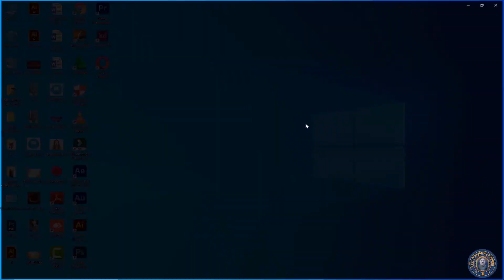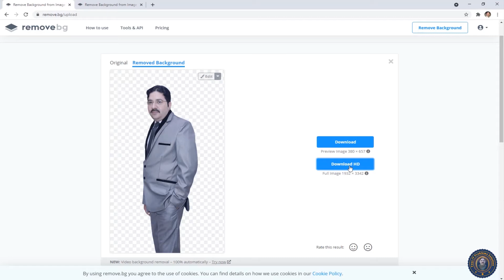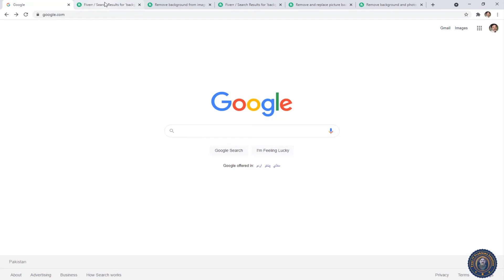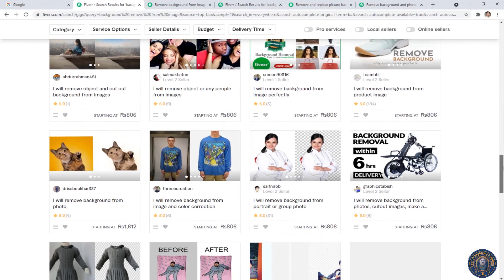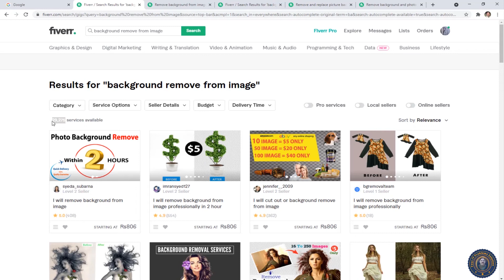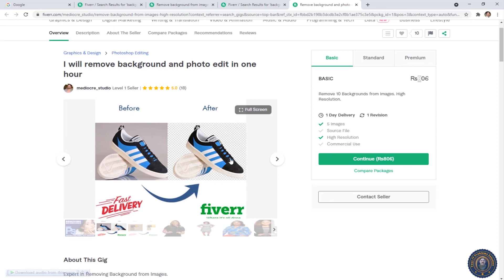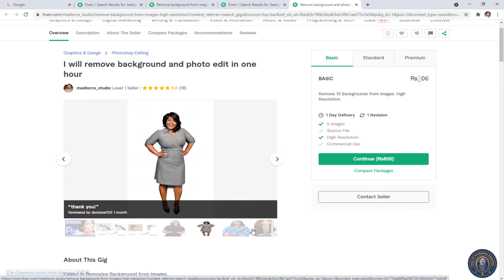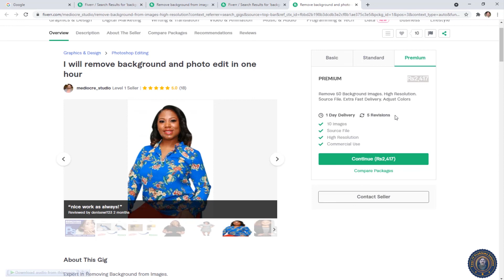EARN $10/One hour Simple Work | Earn Money Online | Earn Money Online No Investment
yourITproblemssolution youritproblemssolution online #$10

In this tutorial you will learn Earn Money online in Urdu/Hindi very easily teach setup by setup so keep watching this full video

Friends is video may  ap ko batay gaya hai k ap  kasay $10 on hour kam kar k kasya kama saktay hai. Dosto ap ko antahi asan skil sakhay gay hai ap ous k zariay kam kar k asani say pasay kama saktay hai. dost. boht asan tarikay say ap ko  setup by setup ap ko samjaya gay  hai is  video ko pura dakhay our subscribe karay

➤EARN $10/One hour Simple Work
➤Background Remove
➤Background Removal with our software
➤Background Removal one hour